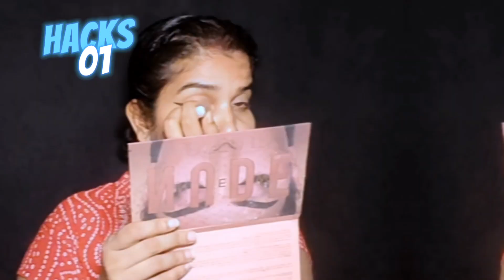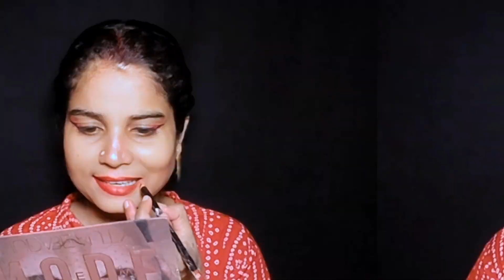TRY WEIRD VIRAL MAKEUP HACK क्या ये काम करती है?makeuphacks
makeup hacks
hacks makeup
viral HACKS
weird hacks
HACK weird
beauty hacks
hacks beauty
kya ye hacks Kam krta hai
ye hacks kaam krta hai